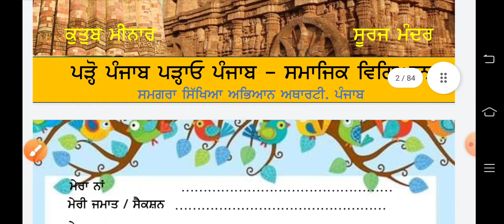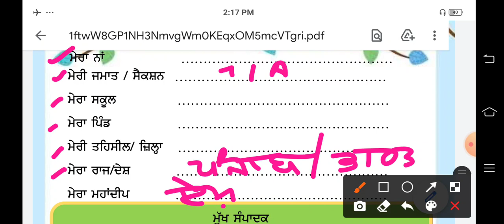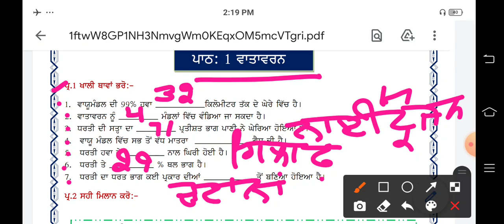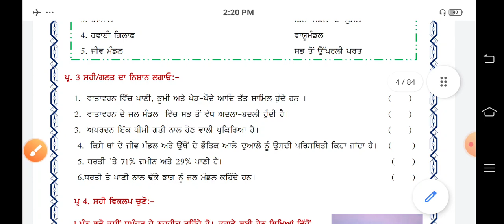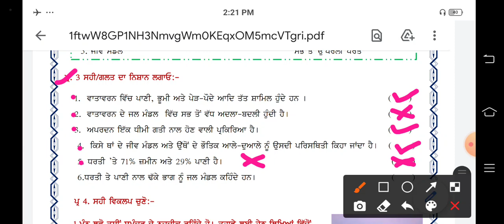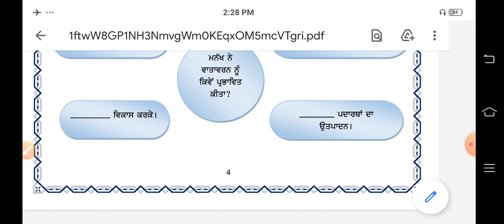| 7th class , S.St. Workbook Solution | ਸਮਾਜਿਕ ਵਿਗਿਆਨ Workbook ਦਾ ਹੱਲ | ਸੱਤਵੀਂ ਜਮਾਤ |